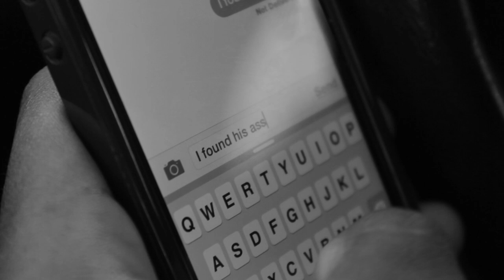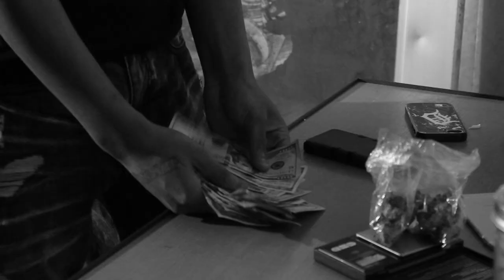TRN - "Outro" [Official 2015 Video] Dir. "PeterPromo"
Twitter.com/PeterPromo
Instagram.com/PeterPromo

TRN releases their latest music video for "Outro" with a little something extra for entertainment.

PeterPromo.com is where you can find videos, music, pics, & more of the indie scene of hiphop, AND how "PeterPromo" is affecting the industry. Enjoy the VBlog, or get involved and get your next project started the RIGHT way, with "PeterPromo".